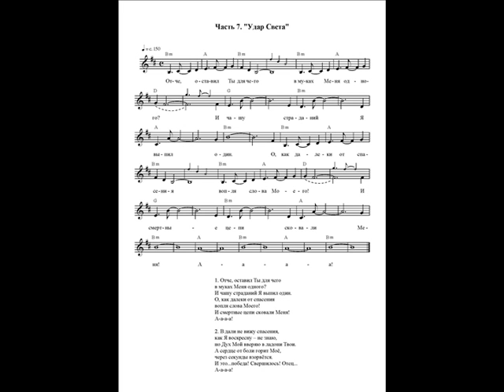Вокальный цикл "Великое противостояние" Часть 7 "Удар Света". Ноты (Blast of the light. Notes)